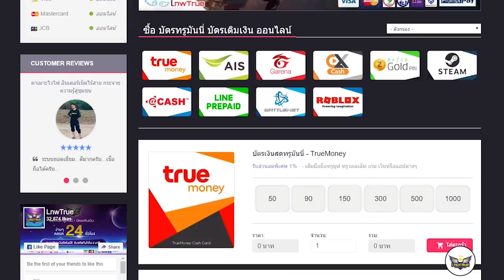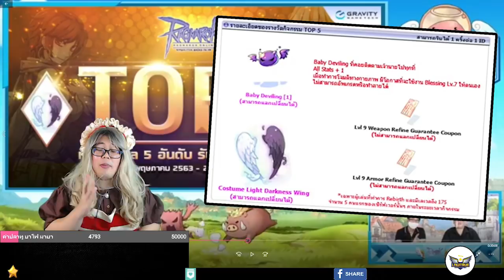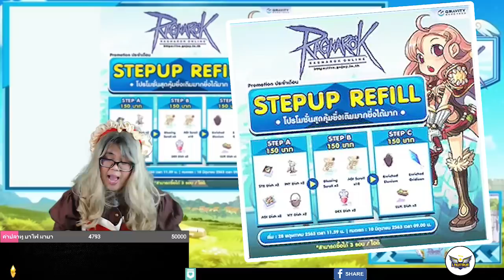สรุป RO กราวิตี้ Ep. 9 โปรเติมเงิน & กิจกรรม OBT มีอะไรบ้าง? | Ragnarok Online Gravity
จาก เพจหลักของ กราวิตี้ ที่ได้ ถ่ายทอดสด บอกข้อมูลต่างๆนะครับ Ep.9 เราสรุปมาให้แล้วจ้า
ใครจะเติมโปรนี้ ไปที่หมวด เติมเกมส์แบบคุ้มๆ จะมีโปรลับทางร้านอยู่ครับ พร้อมวิธีสอนเติม
ถูกกว่าเติมเอง 3 นาทีก็เติมเสร็จแล้วจ้า
สำหรับเพื่อนๆที่อยากเล่น RO ของ กราวิตี้ ก็ลงทะเบียนได้ที่นี่เลยจ้า